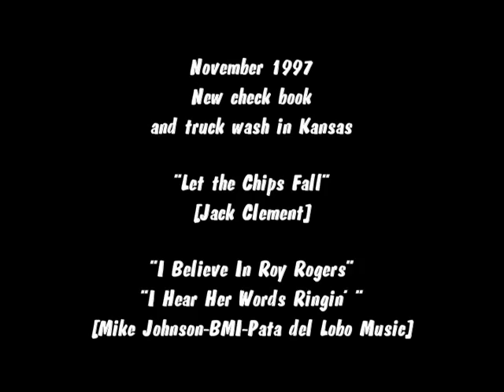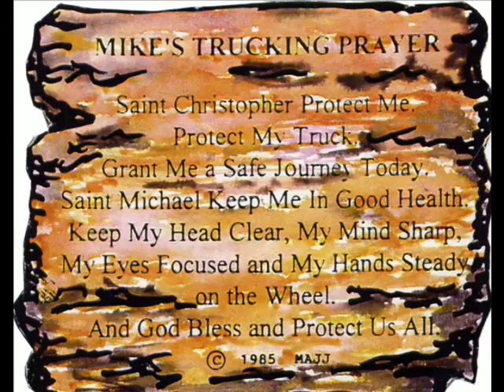Mike Johnson Truckin' * November 1997 * Check Book & Truck Wash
It's November 1997 and while eastbound from Aurora, Colorado I bought a new genuine cowhide leather wallet to use as a check book somewhere in Missouri.

"Break One-Nine!" was written & performed by Mike Johnson.